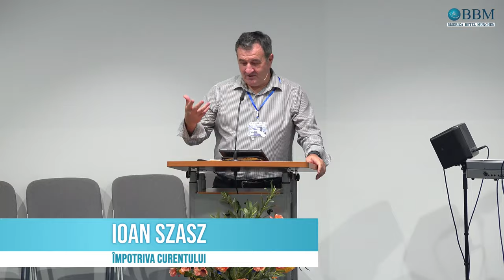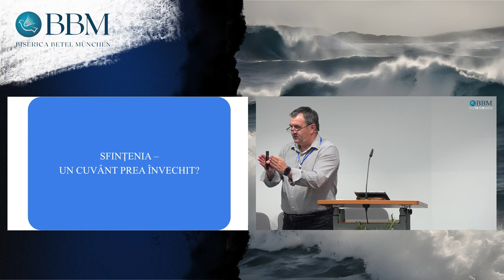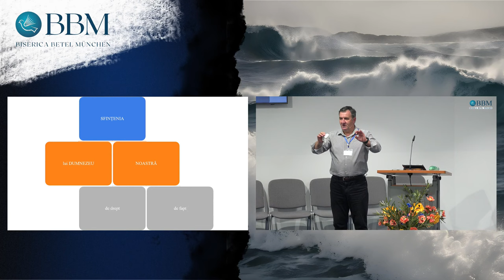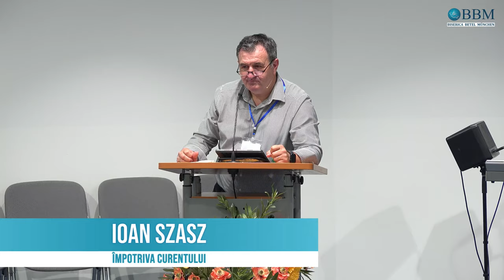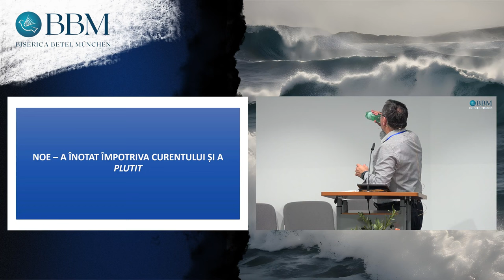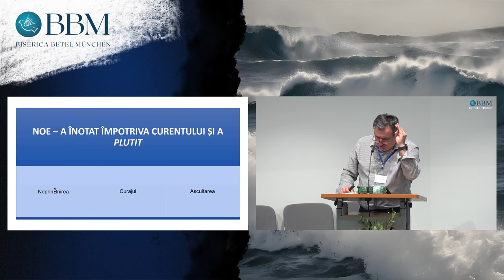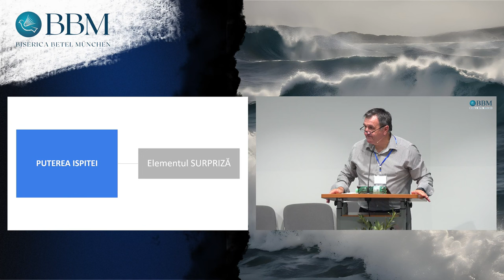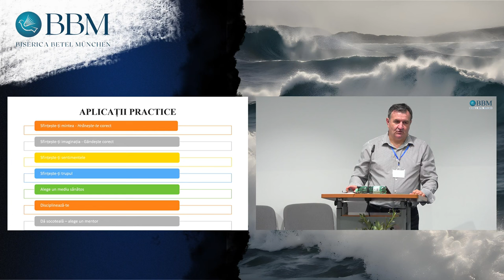Ioan Szasz - Sfințenia | Împotriva curentului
Biserica Betel Munchen - mesaj de încurajare și zidire spirituală, rostit de pastorul Ioan Szasz, în iulie 2024. Predici pentru vremuri grele